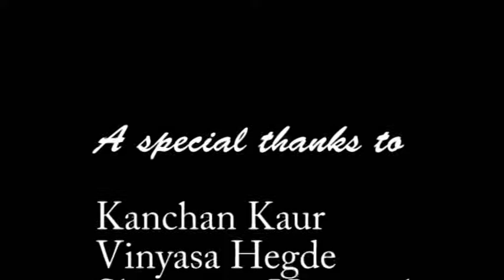The long thirst...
A documentary by Sharmistha Maji
Story location: Jewargi taluk